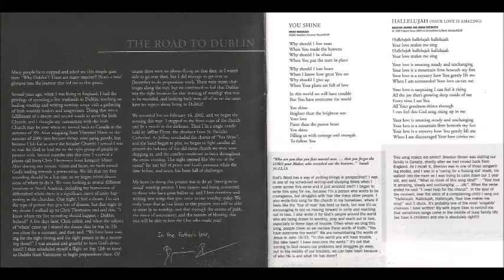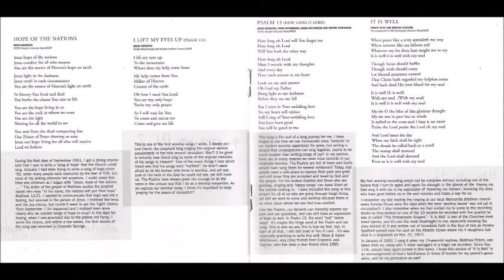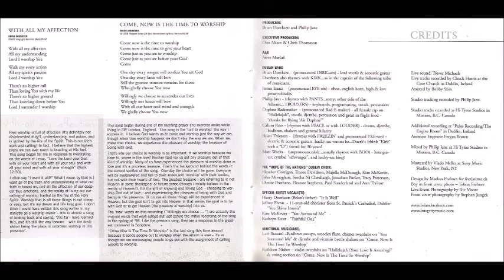Brian Doerksen Come Now Is The Time To Worship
Canción: Come Now Is The Time To Worship
Intérprete: Brian Doerksen y Kathryn Scott
Album: You Shine
Año: 2002
Compositor: Brian Doerksen